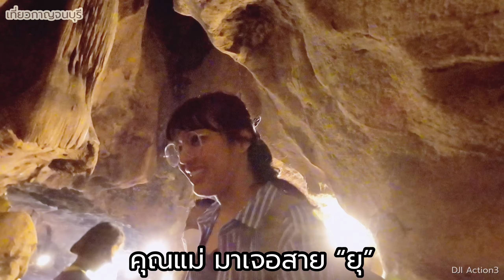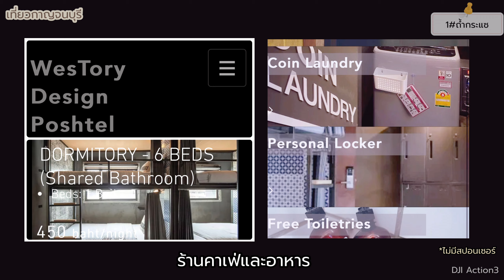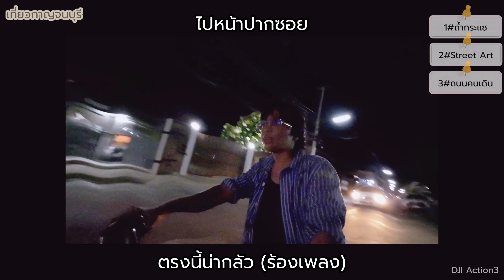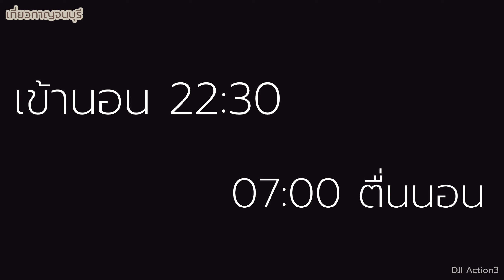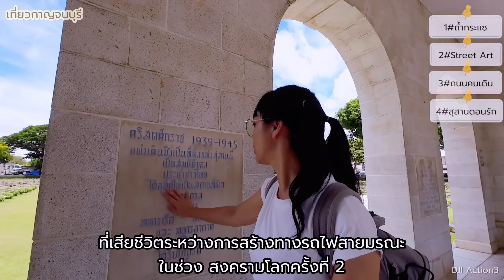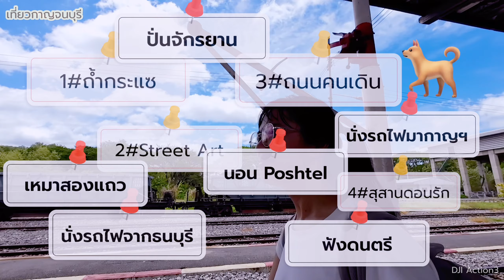เที่ยวกาญจนบุรีคนเดียว | ปรางค์ไปคนเดียว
แผนการเที่ยวกาญจนบุรี 2 วัน 1 คืน (ตัวเมือง)
⛳️ นั่งรถไฟสุดสาย ธนบุรี-น้ำตก
⛳️ นั่งรถไฟ หรือรถ กลับมานอน Poshtel ที่กาญฯ
⛳️ ลองหาที่เที่ยวในเมืองฯ สัก 1,2,3,4 แห่ง
- ถ้ำกระแซ
- Street Art
- ถนนคนเดินสองแคว วัดเหนือ
- สุสานทหารพันธมิตรดอนรัก
⛳️ กลับกรุงเทพด้วยรถไฟ ขบวน 258

🚂ค่าเดินทาง (135 บาท)
ค่ารถไฟ ธนบุรี-น้ำตก 39 บาท
ค่ารถไฟ ถ้ำกระแซ 12 บาท
ค่าเหมาสองแถว 60 บาท
ค่ารถไฟ กาญจนบุรี ตลิ่งชัน 24 บาท

🍡🌮ค่ากิน (599บาท)
- บนรถไฟ 75 บาท
- กินข้าวถ้ำกระแซ 150 บาท
- มื้อค่ำ ถนนคนเดิน 144 ยาท
- มื้อเช้า วันที่ 2 :230 บาท

🏢ที่พัก 350 บาท(คืนคีย์การ์ด100)

อื่น ฯลฯ 200 บาท

💵รวม 1,284 บาท💵
👉กินเต็มที่ไปนิดนึงค่ะ

สนับสนุน/แนะนำที่เที่ยว

Creator& Editor : ปรางค์ไปคนเดียว
Camera : iPhone 14 Plus /DJI action 3
Application : VLLO

VLLO song :
- After
- Windy hill
- Sunny day reek
- Mischievous